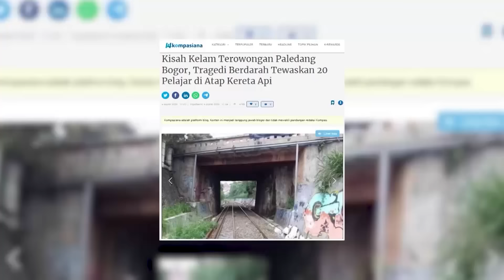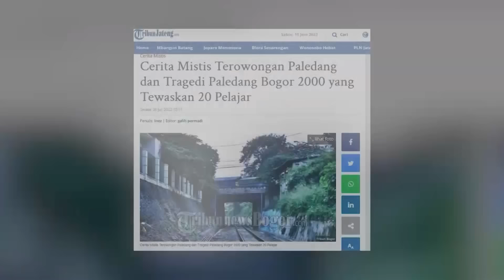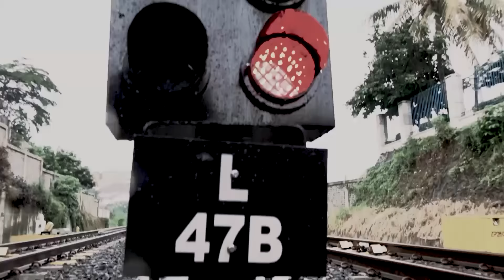VIRAL‼️ Frislly Menguak Kecelakaan Kereta Yang Disebabkan Oleh Mahluk Gaib